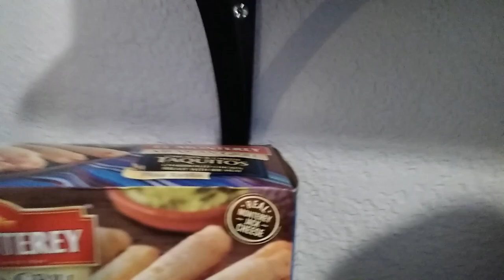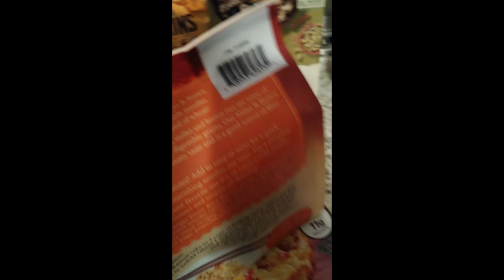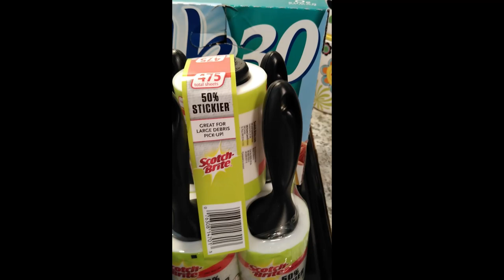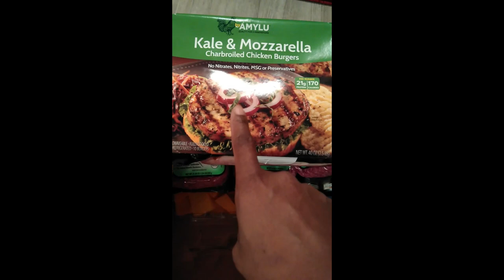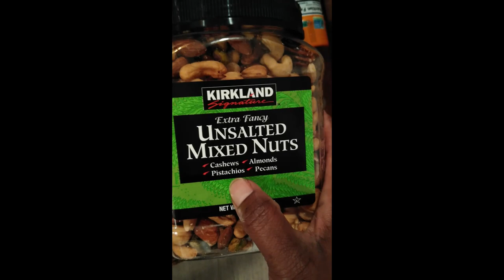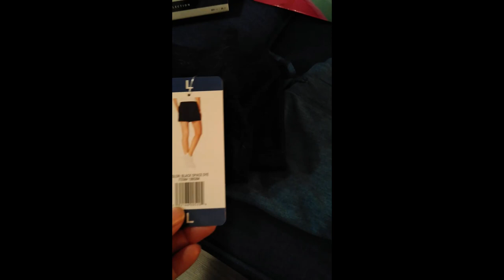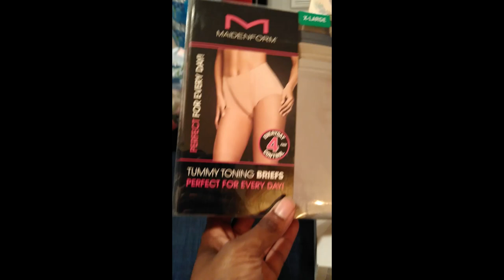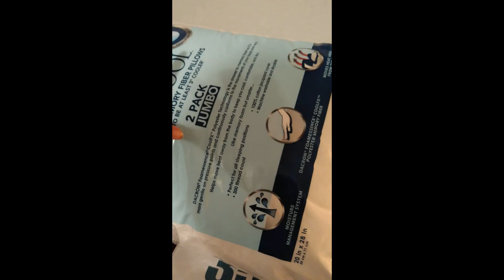Costco Haul!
This is my March 2, 2019 Costco Shopping Trip. Just gotta love Costco!